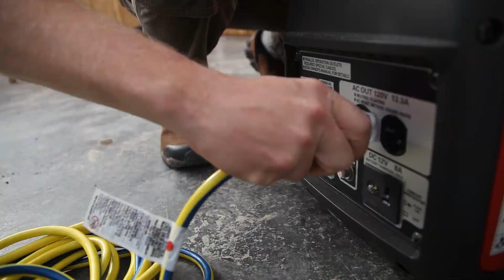Titan Utility Straps: The Highly-Versatile, Easy-to-Use Construction Tie-Down Strap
At Titan Straps, we design and constantly improve the most innovative, high-quality, refined polyurethane utility straps on the market. They're a safer, stronger, simpler and more versatile alternative to bungees, ratchet straps and the ski straps of old. We widened them, made them stronger and texturized them for easier use in all conditions. You can use them with one hand or two, a gloved hand or in sub-zero temps. It doesn't get simpler than Titan Straps. Our goal is to expand your thinking about the infinite, creative possibilities for their use. Once you try them, you'll never go back to regular tie-downs or bungees.